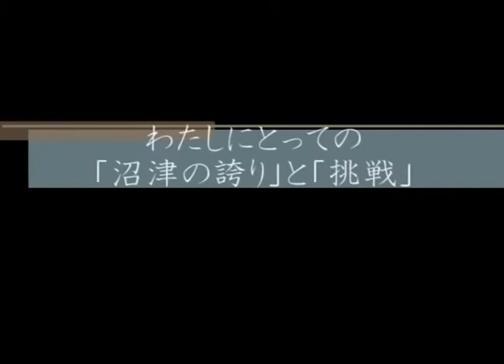新成人議会2020新成人の一言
新成人議会とは、新成人が成人としての自覚を持ち、市政に対して関心を持ってもらうため、市議会本会議場で新成人が議員となり開催するものです。
新成人からは、地域と学校の連携や沼津市の商店街について質問があり、市長及び教育長が答弁しました。
また、質問者以外の新成人にも、「わたしのとっての『沼津の誇り』と『挑戦』」をテーマに一言ずつ発言をしていただきました。